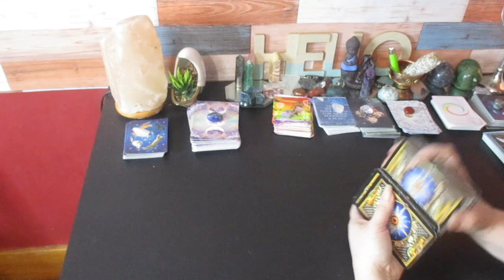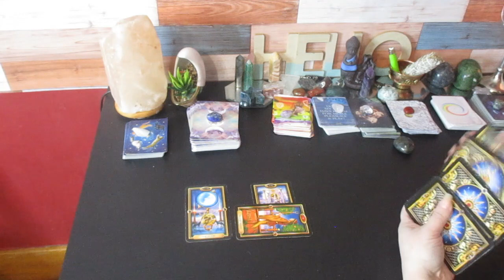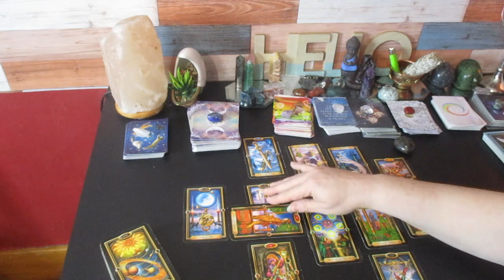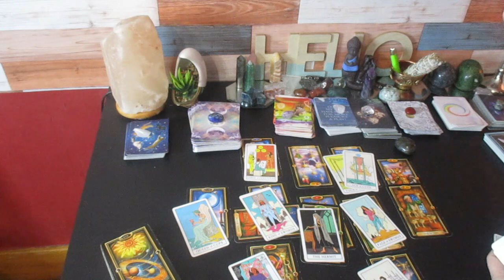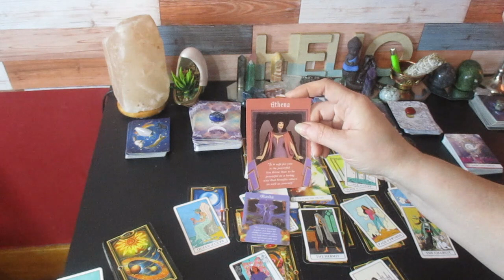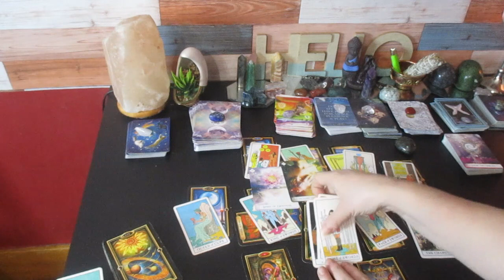LIBRA ♎ " This will Motivate You Libra"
Much love!
~Renee G